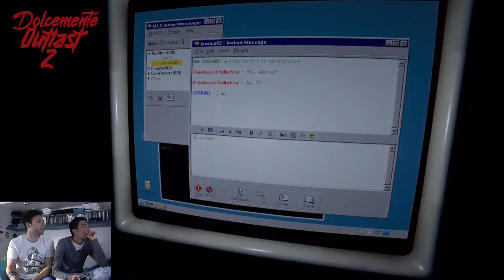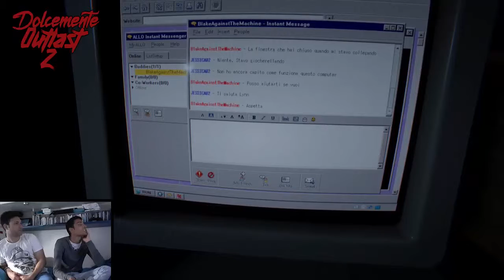Outlast 2 † Ep.9 La miniera (Parte 1) † Let's Play/Gameplay (ITA)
Nono episodio della serie "Dolcemente Outlast 2", basata sul gioco "Outlast 2".

Entriamo nella miniera... più o meno!